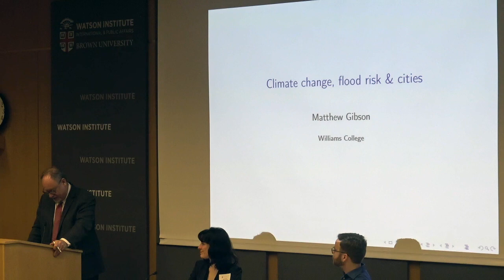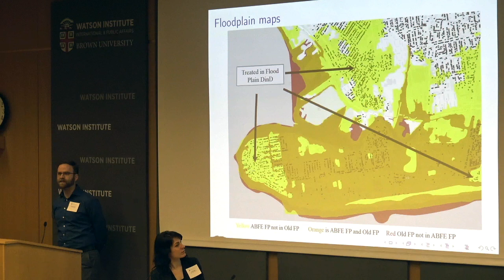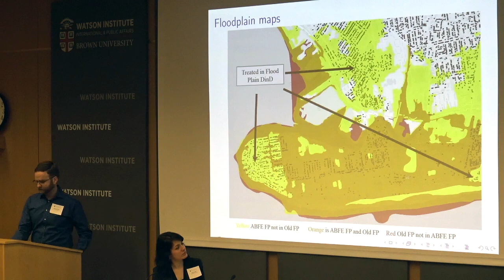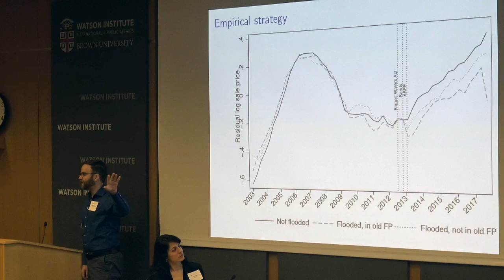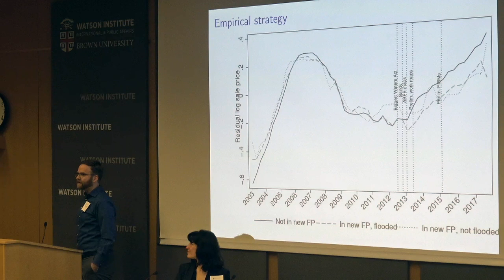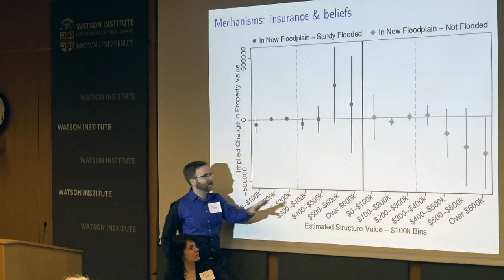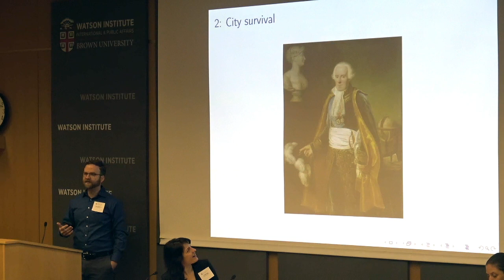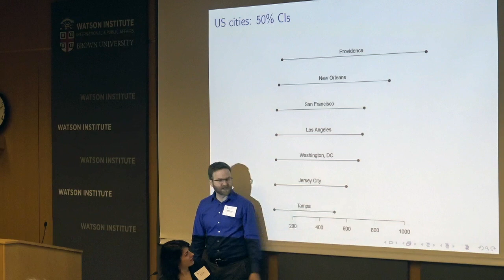2019-02-01 America's Climate Change Future Session 01-03 Matthew Gibson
This video is about 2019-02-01 America's Climate Change Future Session 01-03 Matthew Gibson